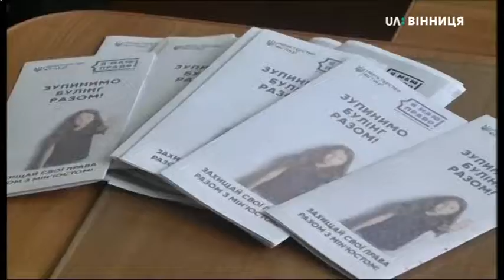17.09.2019. Новини. 08:00